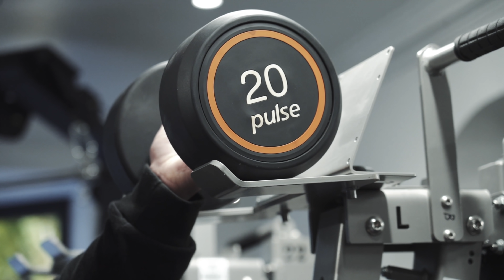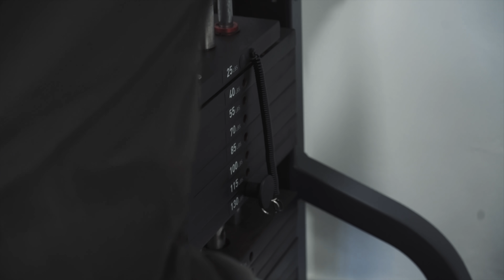Heavy Shoulders | FINDING MY 1 REP MAX!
Featured in this video: The Beast Wrist Wraps
The 'Beast' Wrist Wraps are available in three strengths and two different lengths, so no matter what your training requirements are, whether you are a beginner or you are going for a world record bench press, the Beast has you covered! Shop using the link above.

Big Love
Team Beast